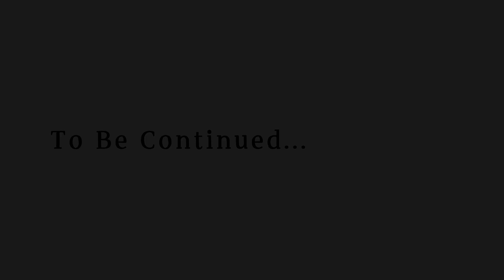Kona 2 Brume - Episode 3 "The Survivors"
This highlight is from my first stream session of Kona 2: Brume
I loved playing the first game and this one was a pleasure to play!

Kona II: Brume takes place immediately after the events of the original Kona. Private detective Carl Faubert has just looked into the events of the first game and is immediately thrown into a new mystery of a weird fog, strange elements, and dangerous snowstorms that certainly won't make you want to escape into nature.

All music that I use in my content is paid or in the game itself.